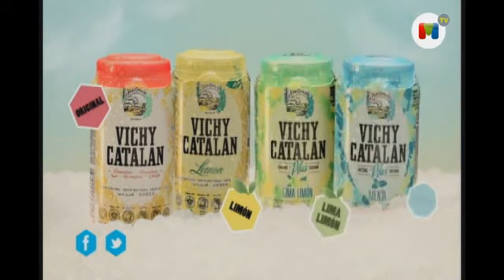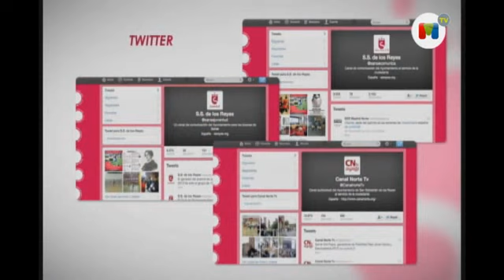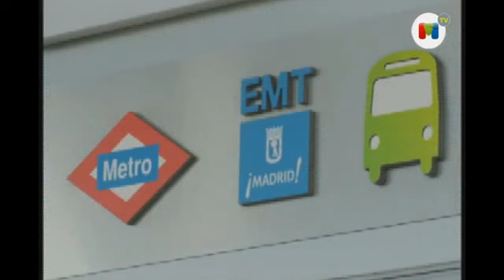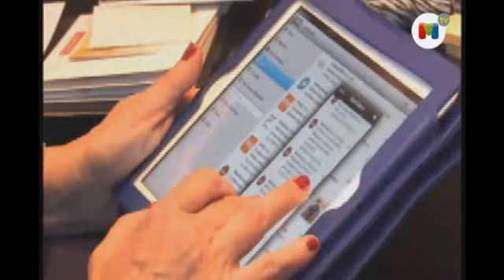XI PREMIOS MADRID 2013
Gala de entrega de los XI Premios Madrid organizados por Madridiario.es diario decano de la prensa digital madrileña.

Lugar: Palace Hotel de Madrid a las 20.00 horas,

Premiados:

Premio 'Toda una vida' - Julia Gutiérrez Caba -
Por su prestigiosa y dilatada carrera profesional como actriz de teatro, cine y televisión.

Premio 'Hombre del Año' - Javier Fernández
Por su esfuerzo y dedicación y situar el patinaje sobre hielo en lo más alto de la elite internacional tras haber ganado una  histórica medalla de oro en el Europeo de Zagreb.

Premio 'Mujer del Año' - Cristina Cifuentes
Por mejorar la comunicación hacia el ciudadano mediante el uso de las redes sociales y las herramientas que ofrece Internet, además de por su disposición al diálogo desde la institución que rige.

Premio a la mejor Iniciativa de Transporte -  AVE
En 2012 cumplió 20 años durante los cuales Madrid se situó como "kilómetro 0 de la alta velocidad".

Premio
Premio a la mejor Iniciativa de Movilidad- Autobuses interurbanos (Alsa y Avanza)
Por vertebrar la Comunidad de Madrid de manera eficaz.

Premio a la mejor Iniciativa Cultural - Ara Malikian,
Vecino de Madrid desde hace 15 años, por su virtuosismo y genial aportación al mundo de la música, más allá de las cuerdas de su violín.

Premio Golf Público - Joaquín Molpeceres
Por su esfuerzo y contribución al fomento del deporte en general y el golf en particular.

Premio a la mejor Iniciativa Social - FAMMA-Cocemfe
Por sus 25 años de infatigable trabajo en favor de las personas con discapacidad.

Premio a la mejor Iniciativa Reinventa tu Ciudad - Ayto de San Sebastián de los Reyes Por su decidida apuesta por convertirse en una ciudad 2.0.

Premio a la mejor Iniciativa Económica - Asociación de Trabajadores Autónomos (ATA) Por su decidida apuesta en la defensa y mejora de las condiciones de este sector.

Jurado:
Pedro Montoliú (presidente del jurado), Nieves Herrero, Alberto Granados, Ángel del Río, Pedro Blasco, Sara Medialdea, Alfredo Menéndez, Víctor Arribas, Esther Aguirre, Julio de la Fuente, Fernando Jáuregui, José Gilgado, Rosa del Río, Agustín de Grado, Karmen Garrido, Antonio R. Naranjo, Nino Olmeda, Marta Palacio y Celia G. Naranjo.